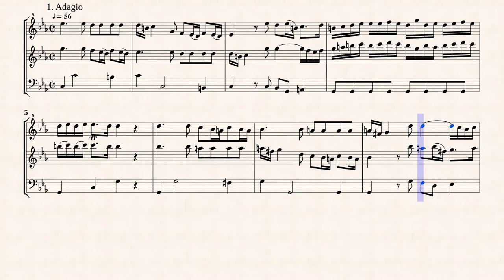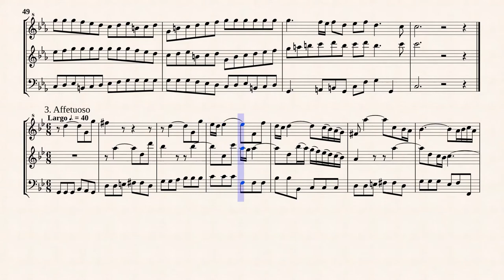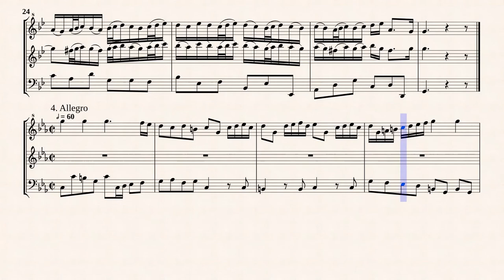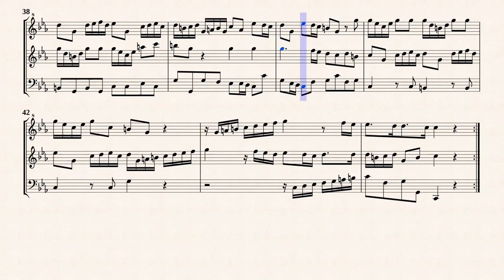Telemann, G. P. - Trio Sonata c-moll, TWV 42:c5 [S-A-Viol]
Arr. by : Joseph Wilson
Trio Sonata in C-minor, TWV 42:c5
for Oboe, Viola and Basso Continuo
Transcribed for 2 Recorders and B/C